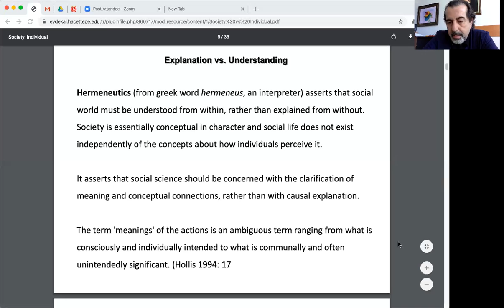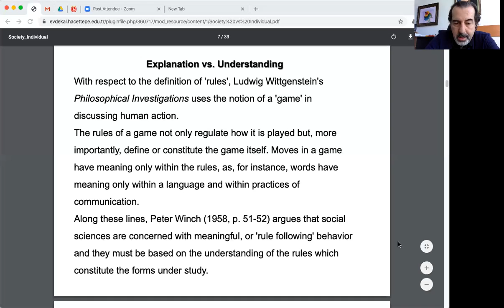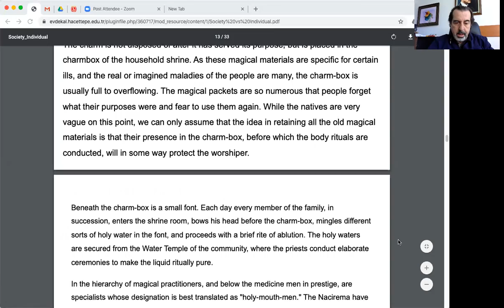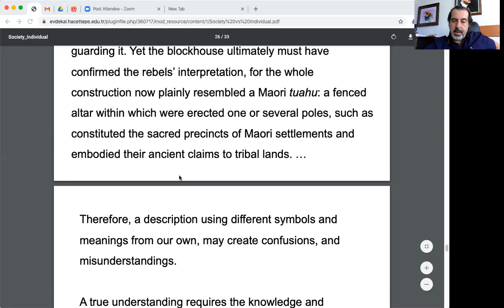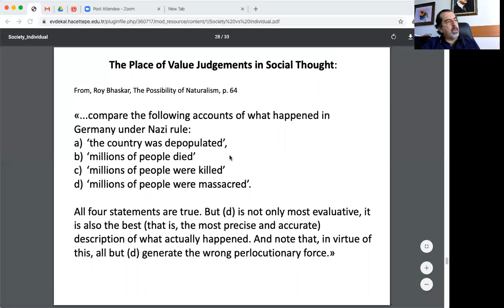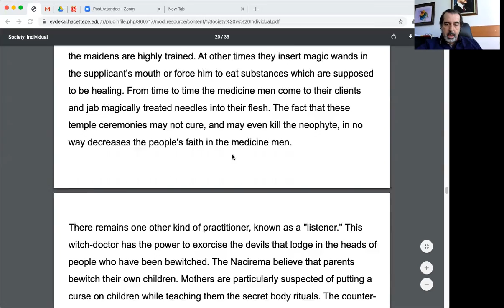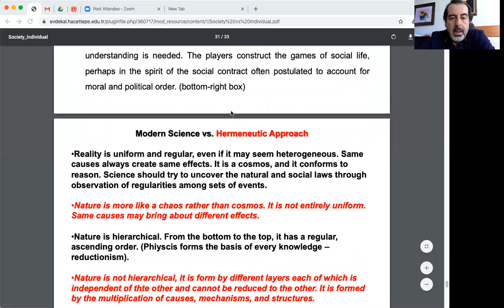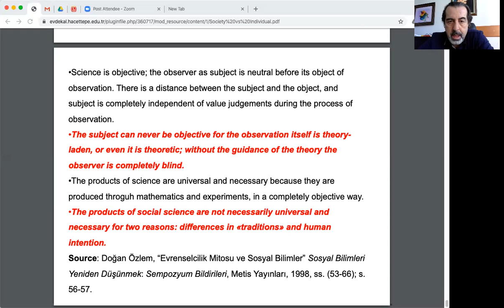Economic Methodology 2.2: Hermeneutical Social Theory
On the Hermeneutic Social Theory